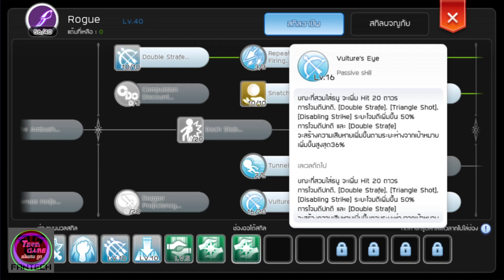[ROM] : จุดฟาร์มเงิน มอน LV105 [ ตัวนี้ฟาร์มสบายแล้วจ้า ] - Ragnarok M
= 🐱เติมเกมแพค3500เหลือ2500
= ตัวกรองสนิมและตะกอน ต้องจัด
GPU: GeForce GTX 1080
CPU: Intel(R) Core(TM) i5-6600 CPU @ 3.30GHz
Memory: 16 GB RAM (15.92 GB RAM usable)
Current resolution: 1920 x 1080, 60Hz
Operating system: Microsoft Windows 10 Pro